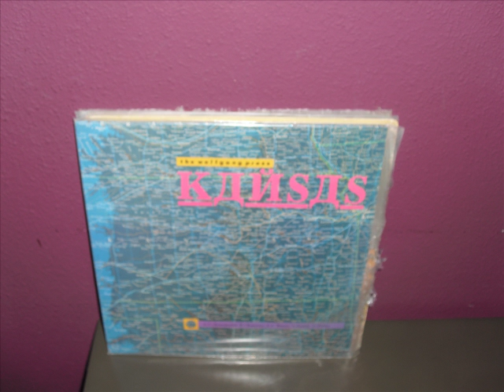The Wolfgang Press-Kansas